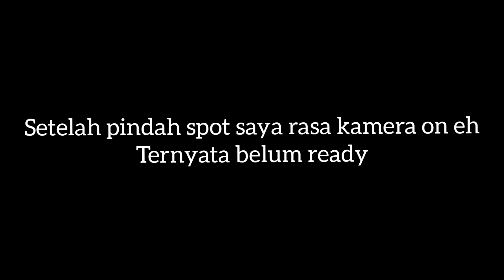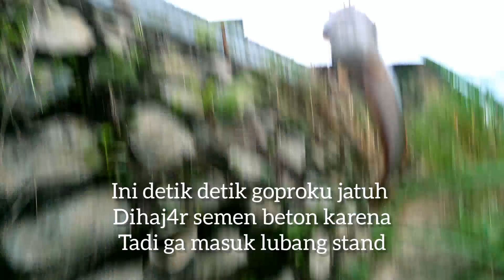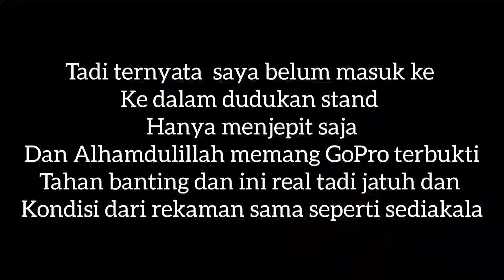DETIK DETIK GOPRO HERO 9 KU DIHAJAR SEMEN BETON